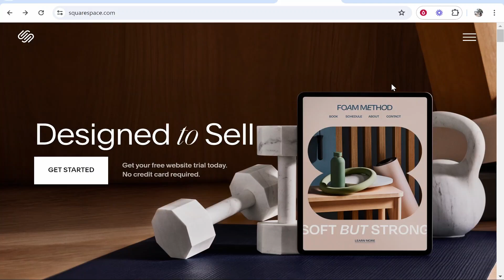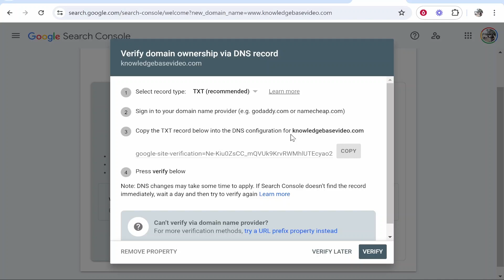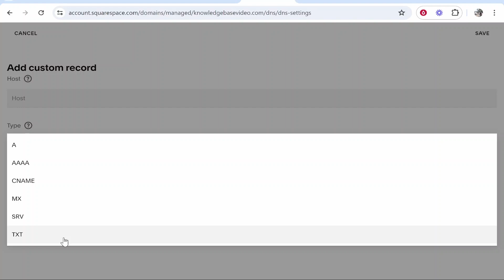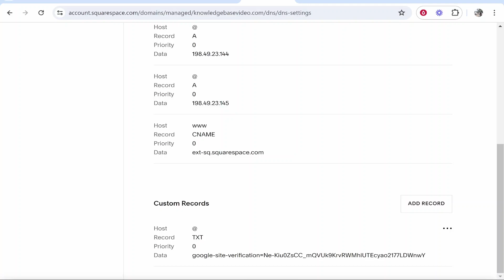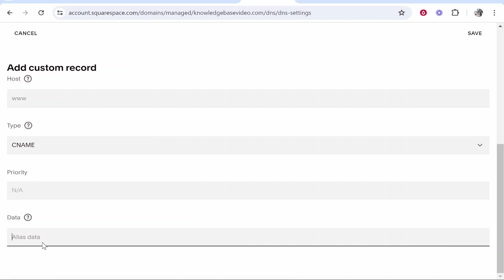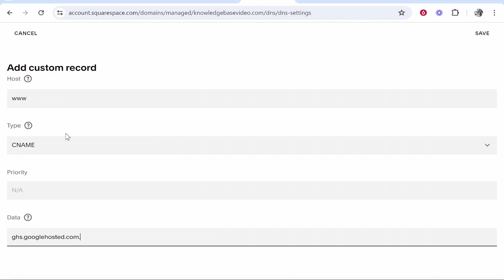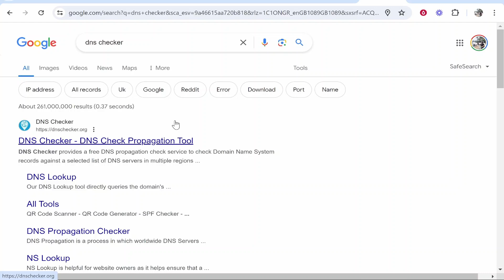How To Connect Squarespace Domain To Google Sites (Step By Step)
In this video, I show you how to connect your Squarespace domain to Google Sites. This is a full step-by-step guide, follow along, click where I click and you will have connected your Squarespace domain to Google Sites within a couple of minutes.